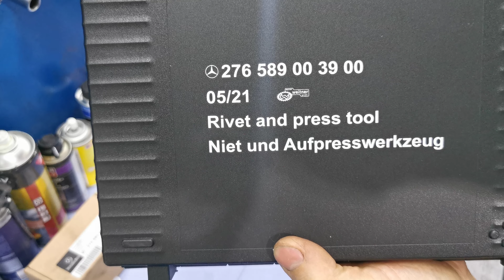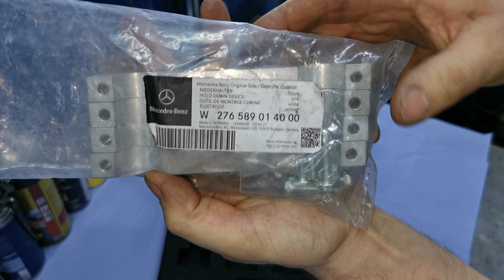Оригинальный специнструмент для M274 -6 -8 M271 Mercedes Benz Original special tools Автошпион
Мастерская Mercedes Benz в городе Москва
Контактный телефон:
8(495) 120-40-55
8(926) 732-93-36 - Илья - Илья. WhatsApp, Viber

Ремонт Моторов Мерседес